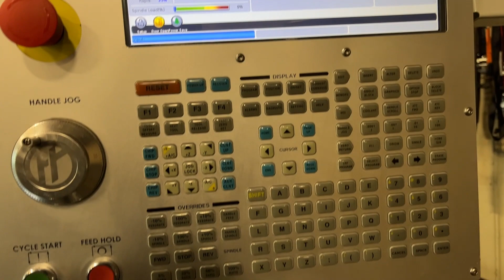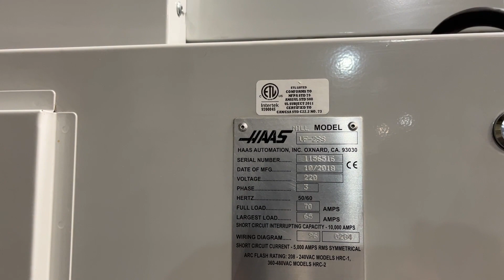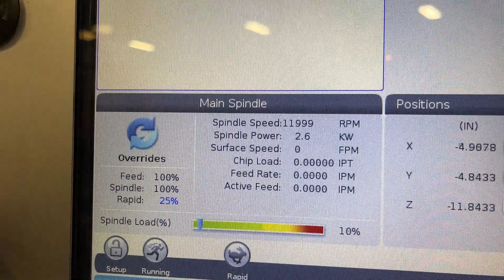HAAS VF-2SS CNC VERTICAL MACHINING CENTER SKU 2443 – MachineStation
Hello, thanks for checking this HAAS VF-2SS CNC VERTICAL MACHINING CENTER Video.

We Sell New & Pre-Owned Metal Cutting & Forming CNC Machines. We have hundreds of quality used CNC machinery in stock at our locations in Houston, Texas I Byron, Illinois I Lake Elsinore, California I New Delhi, India I Mexicali, Mexico

We are always in market to buy surplus machinery for cash 💰💰 from one machine to complete manufacturing facility.

SKU: 2443
Make: HAAS
Model No.: VF-2SS
Year: 2018/2019
Condition: EXCELLENT
Cutting Hours: 692 HOURS ONLY

*All specifications are approximations and are subject to verification. Comes as shown in images. Please give us a call if you have any questions before purchasing. All sales are final.*

Equipped With:
Haas CNC Control
12000 RPM High Speed Inline Direct Drive Spindle
30 HP High Torque Spindle Motor
24 Station Super Speed Side Mount Automatic tool changer
1400 IPM Fast Rapid
4th Axis Ready
Handle Jog
Expanded Memory
Quick Code Programming
Programmable Coolant
Coolant System
Automatic Chip Auger
Telescopic Way Covers
Work Light

Spindle:
Taper Size: 40
Speed Range: 12000 RPM
Spindle Power: 30 HP
Max Torque: 90 ft-lb @ 2000 RPM

Table:
Length: 36.0″
Width: 14.0″
Number of Std T-Slots: 3
T-Slot Width: 5/8″
Max Weight on Table: 1500 lbs

Travels:
X-Axis: 30″
Y-Axis: 16″
Z-Axis: 20″
Rapid Traverse Rates: 1400 Inch Per Minute
Cutting Feed Rates: 833 Inch Per Minute
Spindle Nose to Table (Min.- Max.): 4″ – 24″

Automatic Tool Changer:
Capacity: 30
Max Tool Weight: 12 lbs
Max Tool Diameter (Full): 2.5″
Max Tool Diameter (Adjacent empty): 5.0″
Max Tool Length: 11″
Tool Changing Time: 1.8 Seconds

General:
Air Required: 100 psi, 4 scfm
Power: 220v / 66FLA / 3-Phase
Overall Dimensions: 101″ x 99″ x 101″ High
Weight: 9200 lbs